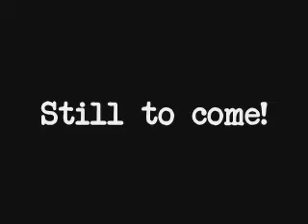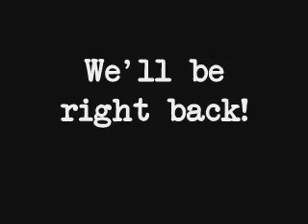Hardcore Nirvana:The Art of Horror(2/2)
Part 2 of this match!